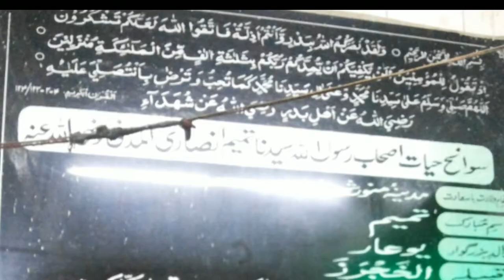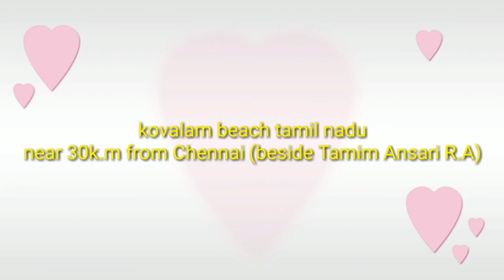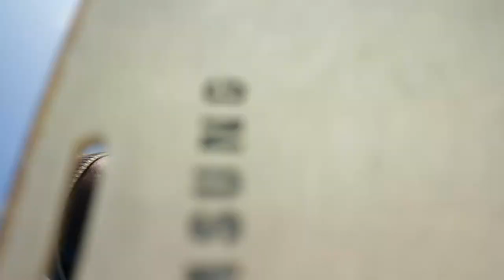Tamim Ansari R.A and kovalam beach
30 K.M from Chennai